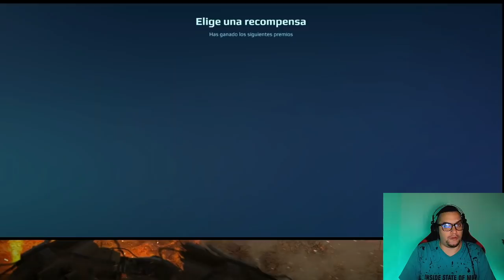🎁 Abriendo cofres NUEVO EVENTO UPDATE 7.3 ¿Cuál da mejores premios? | War Robots WR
En este nuevo evento, al parecer los premios han mejorado. No en todos los cofres, pero si vale la pena uno en particular. Espero que te guste el video.

░░░░░░░░░ CONTACTO  ░░░░░░░░░
░░░░░░░░░ DONACIONES  ░░░░░░░░░
░░░░░░░░░ CONTACTO  ░░░░░░░░░
░░░░░░░░░ SPECS  ░░░░░░░░░
▶RAM: 8 GB
▶PROCESADOR: Qualcomm SnapDragon 720G Octacore
▶GPU RENDERER: Adreno (TM) 720